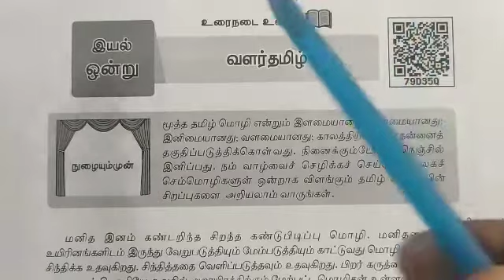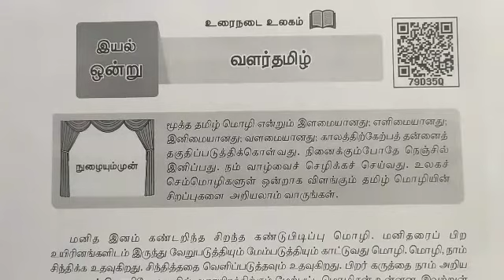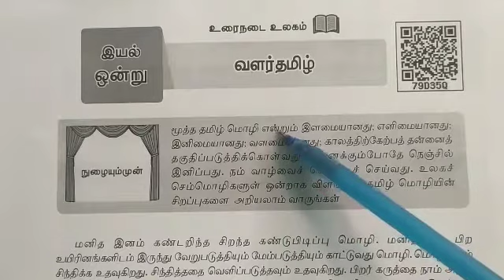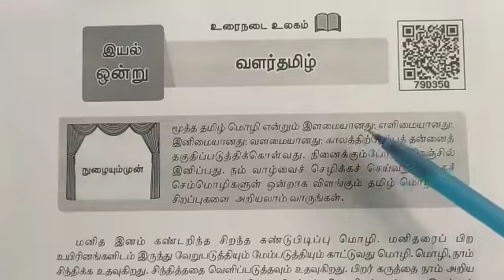6th Tamil இயல் 1 வளர் தமிழ் 3.1